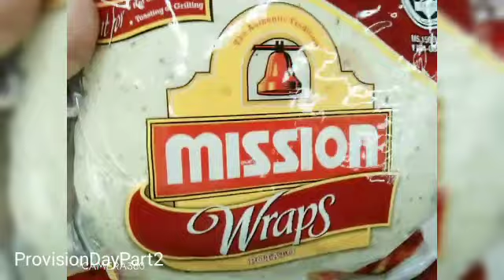Provision Day Part2